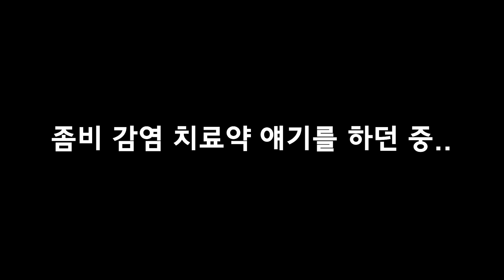좀 특이한 조합 방식이랄까(마인크래프트)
애니메이션 같은 데 나오는 조합 방식 ㅋㅋㅋ

Musicⓒ Smiley